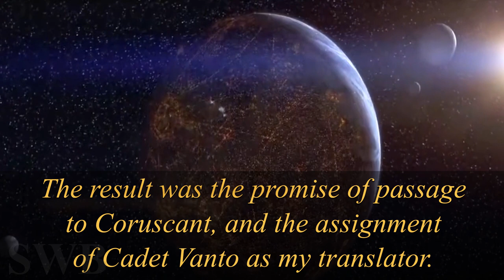Thrawn explains that war is a game. He gives an example; on how he got in the Empire - Thrawn Quote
Thrawn explains that war is a game. He gives an example from his own experience on how he got in the Empire and an audience with the emperor himself.

You can follow me on there if you'd like too :)

Edit: No your headphones are not broken. Something went wrong with the upload xD